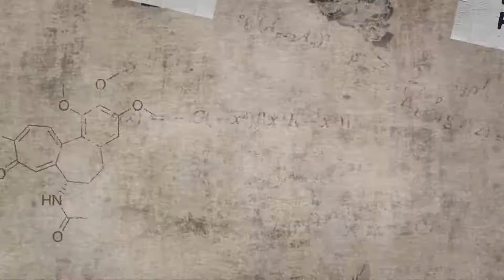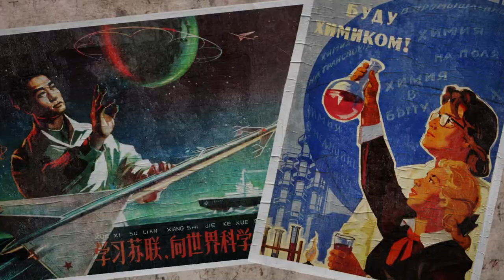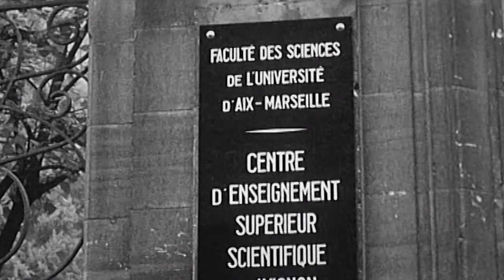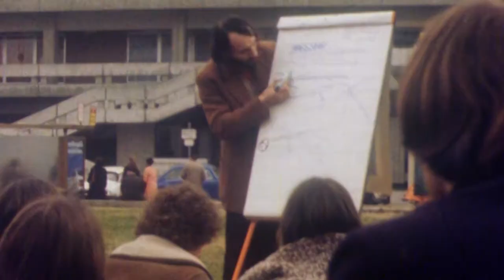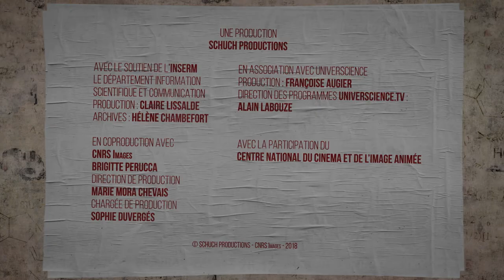Mai 68 La science s'affiche #5 "À bas le scientisme"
La science est-elle synonyme de progrès ? Peut-elle établir des vérités indépendamment de la société dans laquelle elle se développe ?  : A bas le scientisme !

La science est-elle synonyme de progrès ? Peut-elle établir des vérités indépendamment de la société dans laquelle elle se développe ?  Après mai 68, nombre de scientifiques et de chercheurs remettent ainsi en cause les fondements de l’idéologie scientiste et ses rapports avec le pouvoir. En commençant à « devenir un peu sociologues », elles et ils plaident pour un décloisonnement des savoirs et de la pratique scientifique, pour une science pluridisciplinaire et ancrée dans la société.
Jean-Marc Lévy-Leblond, Jacqueline Feldman, Ségolène Aymé, Jean-Jacques Dupin, Pierre Clément nous racontent.
Après mai 68, nombre de scientifiques et de chercheurs remettent ainsi en cause les fondements de l’idéologie scientiste et ses rapports avec le pouvoir. En commençant à « devenir un peu sociologues », elles et ils plaident pour un décloisonnement des savoirs et de la pratique scientifique, pour une science pluridisciplinaire et ancrée dans la société.
Série écrite et réalisée par Guillaume Darras, Cédric Piktoroff et Baudouin Koenig. Sur une idée originale de Jacquie Chavance
Produite par Mathilde Raczymow et Anne Schuchman-Kune / Schuch productions
Avec le soutien de L’INSERM/En coproduction avec CNRS Images/Universcience. Avec la participation du Centre National du Cinéma et de l’Image Animée